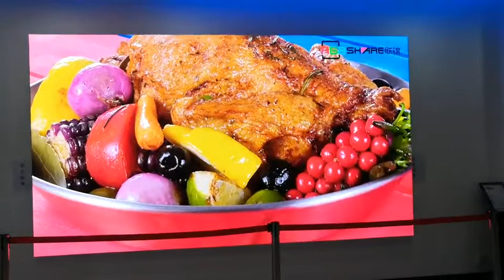P0.9375 Narrow Pixel Pitch led display from RGBSHARE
We are a 13 years experience manufacturer of LED display in China.  Narrow Pixel pitch led display is our main product, especially for our  P0.9375 4K (HD Ultra Picture) Video Effect for small pitch led screen, it is our hot selling product, and easy to install, save time and labour. Creative led display is our innovative product, welcome to send us your inquiry, thanks.